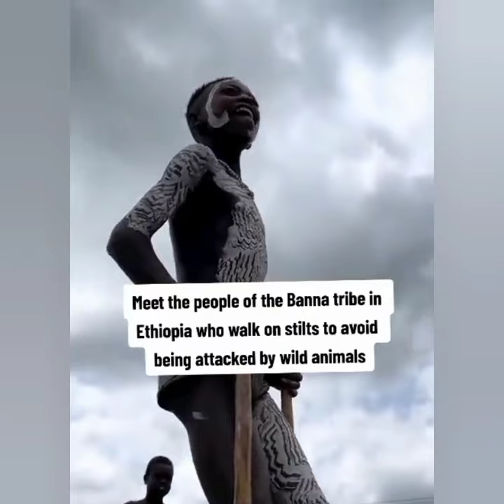MEET the people of BANANA tribe at Ethiopia That Walk on stilts TO avoid being attacked by ANIMAL